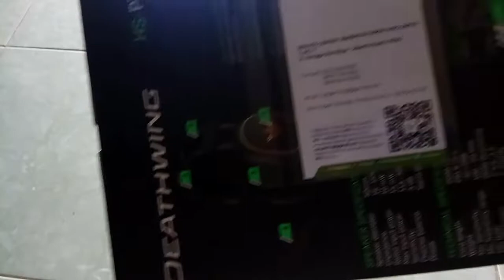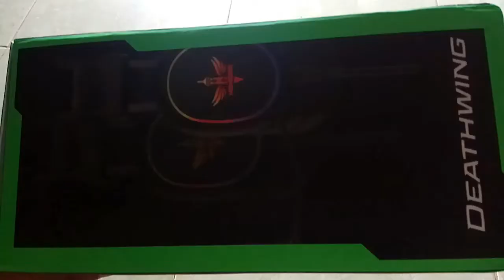Unboxing Headset NYK Deathwing HS P17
Balik lagi genks, di video ini mimin mau unboxing headset murah lagi nih.
Kali ini berbeda brand, di video sebelumnya mimin udah unboxing Rexus M1 bisa di cek dan kali ini mimin unboxing dari brand NYK yaitu NYK Deathwing HS-P17 mohon maaf sebelumnya bila ada kekurangan mimin masih belajar.
Untuk link pembelian nggak di cantumin ya genks karena stock barang ditokonya udah habis jadi jika temen-temen mau beli silahkan cek di tokopedia, bukalapak dan shopee dengan keyword NYK Deathwing HS-P17

Untuk headset ini mimin sangat ngerekomendasiin di harga 200 ribuan, udah 2 bulan pemakaian untuk dengerin musik, nonton film, ngegame juga sampai saat ini belum ada kekurangan

Note : Video ini tidak berbayar ya genks